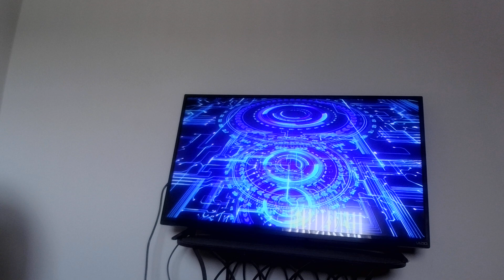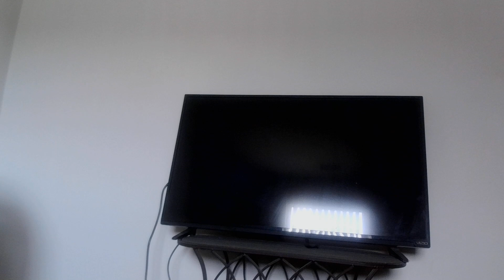LAW July Week 4th 2024-Tag Team Rivals Match